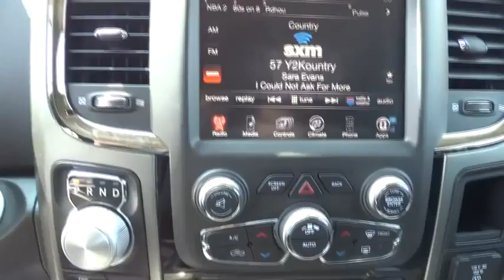2014 Ram 1500 Bourbonnais, Kankakee, Chicago, Joliet, Orland Park 4220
2014 Ram 1500 Sport - Stock#: 4220 - VIN#: 1C6RR7UT8ES146529

Taylor CDJR
1497 Illinois 50